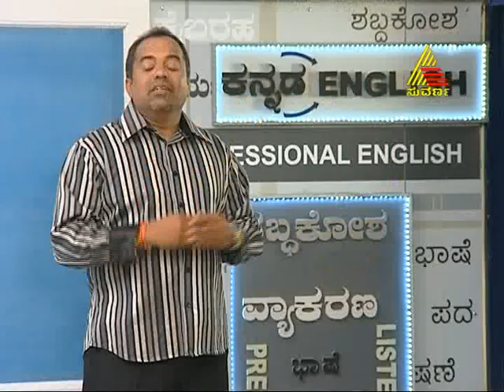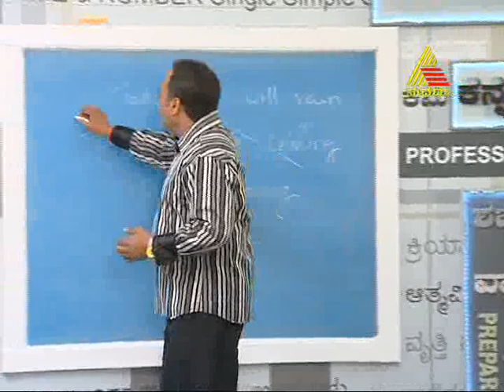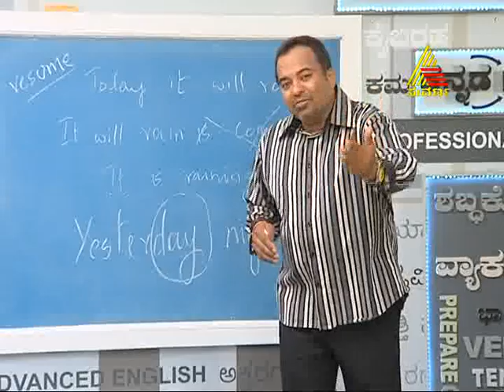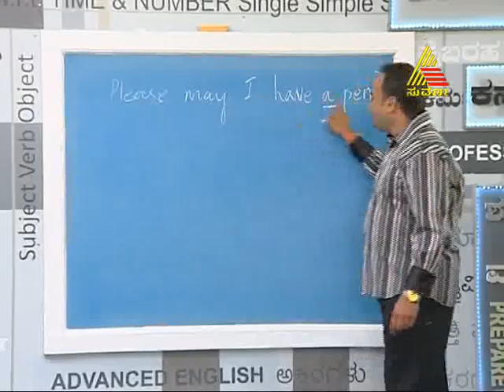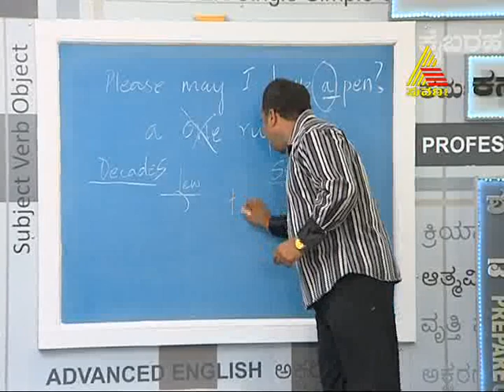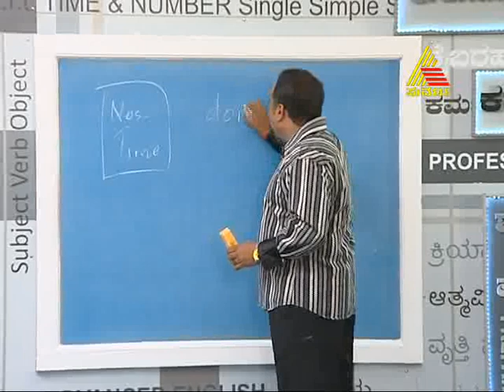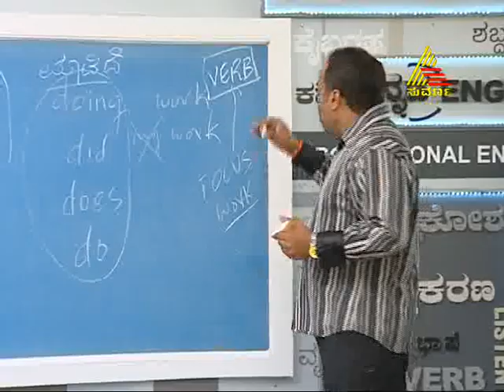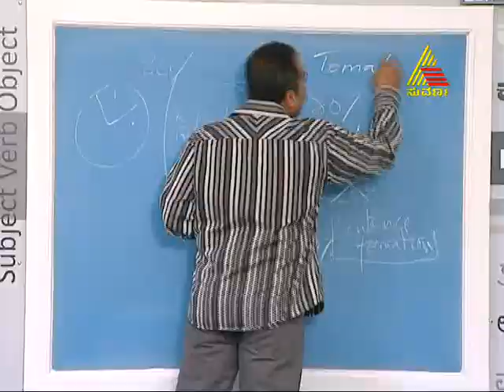Simpallagi English - Simpalagi English Episode - 19 - 26.4.13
Communication Skills and English is taught through the mother tongue (Kannada here) by Renown English Teacher Prakruthi N. Banwasi's Unique Method in an easy, effective manner.